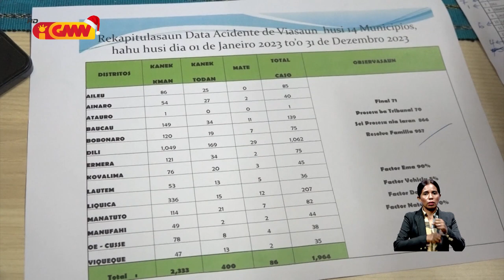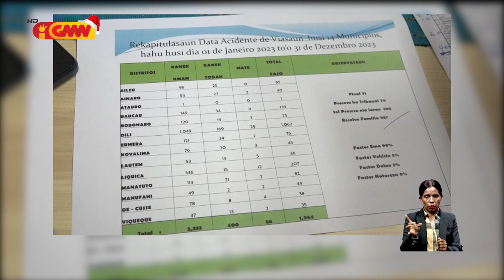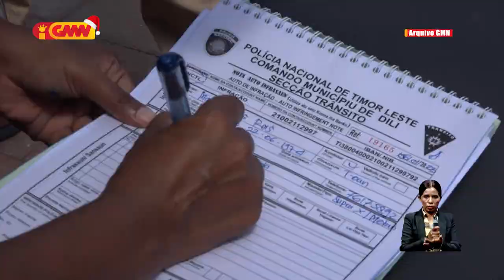PNTL rejista asidente trafegu iha selebrasaun Natal no Tinan Foun ema 1 lakon vida no 11 kanek grave